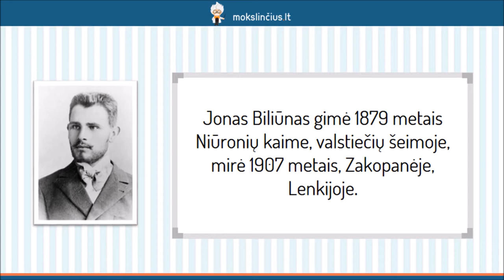Jonas Biliūnas – „Liūdna pasaka“ - Mokslinčius.lt - Tavo mokytojas telefone !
Šios pamokos metu susipažinsite su lyrinės lietuvių prozos pradininku Jonu Biliūnu. Daugiausia dėmesio skirsime paskutiniais autoriaus gyvenimo metais parašytai apysakai “Liūdna pasaka”, kuriai, kaip ir kitiems Jono Biliūno kūriniams, yra būdingas autobiografiškumas. Sužinosite, kuo stilistiškai skiriasi trys apysaką sudarančios dalys ir kaip reikėtų interpretuoti svarbiausias šio kūrinio detales.